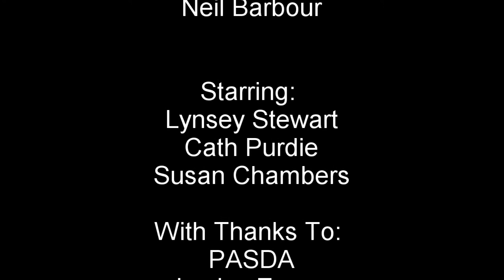Autism and Ageing Well PASDA Parents Perspectives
As part of the ANS project on autism and ageing, we feel it’s important to get the perspectives of parents and carers who may be supporting older autistic adults in many different ways.  We are delighted to have been joined by Cath and Susan from PASDA.  In this video Cath and Susan share their own thoughts and feelings about autism and ageing, based on their own personal experiences and their experiences with PASDA.  Please note that they have received permission from any individuals who they mention in this video.”